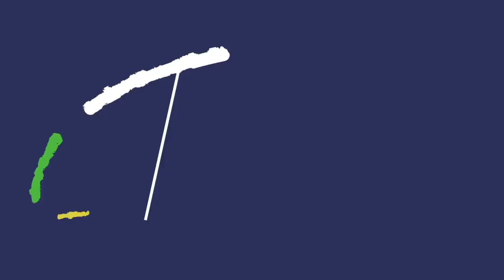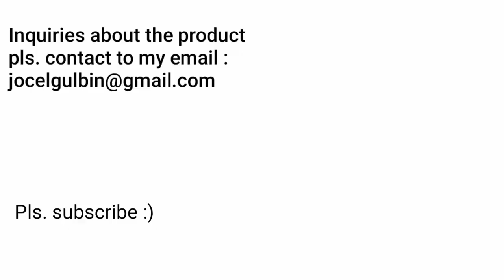Painless Hair Removal | Bubble Spray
💖 MEFAPO HAIR ENEMY BUBBLE (Hair Removal)
Hair Removing Spray Foam 🔥🔥🔥

👉 Mefapo Hair Enemy Bubble
👉 Removing body hair from the roots, keep skin silky soft and long lasting hair retardant molecule reach deep into hair follicles, blocking the required nutrients to keep hair growth slow; mild formula can relieve skin irritation,shrink pores.
👉 Spray the product on the area to be removed, stay for 8-10 minutes, test a small piece of skin, if the body hair is easily detached, it means that the product has worked, gently wipe the paste together with the hair (If not easily detached, then stay for a few more minutes, no more than 15 minutes.) Wash the residue immediately with clean water(not a soap).

Mefapo Hair Enemy Bubble Spray (Hair Removal) Hindi lang to hype lang. 101% Effective ♥️
No to shaving! Nakaka-itim 🙈
No to plucking! Nakaka-chicken skin 🙊
Spray spray lang tanggal lahat yan 💯